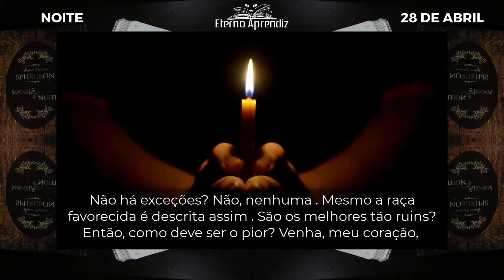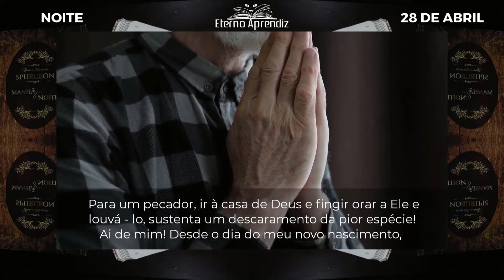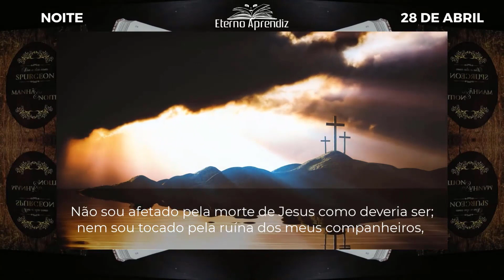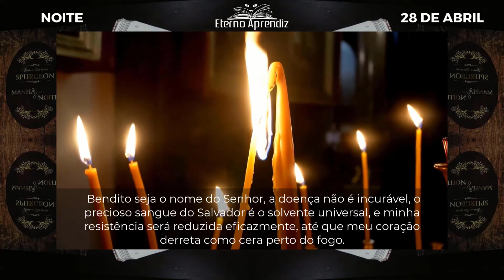Pois toda a casa de Israel é de fronte obstinada e dura de coração. EZEQUIEL 3:7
DIA A DIA COM SPURGEON | NOITE | 28 DE ABRIL | REFLEXÕES ETERNO APRENDIZ